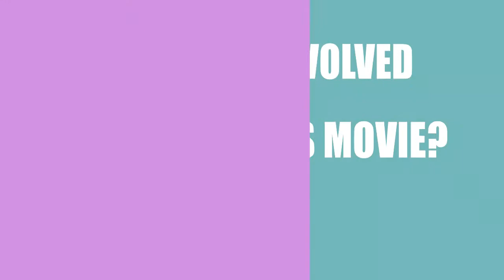Elenore Makes Love (2014) Movie Cast and Creators Info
Director, writer, and actor \ actress of the film Elenore Makes Love (2014)